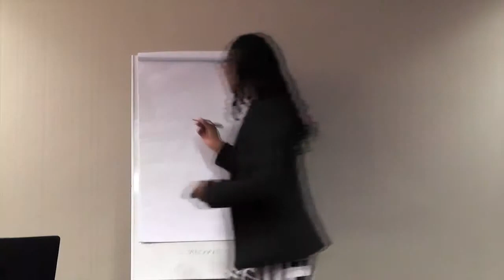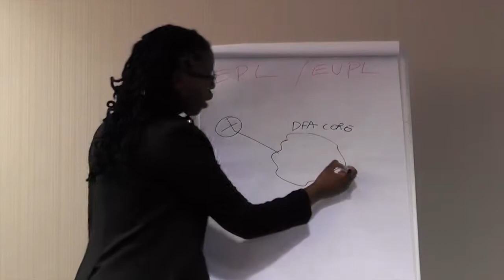Dark Fibre Africa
DFA is a premium open-access network operation to all South African metros. It finances, builds, installs, manages, and maintains a world-class dark fibre network to transmit metro and long-haul telecommunications traffic in South Africa.